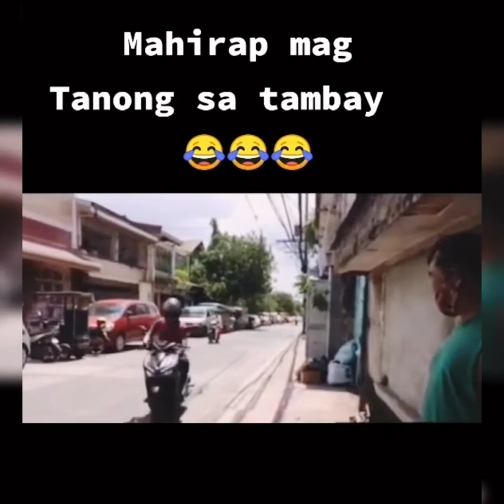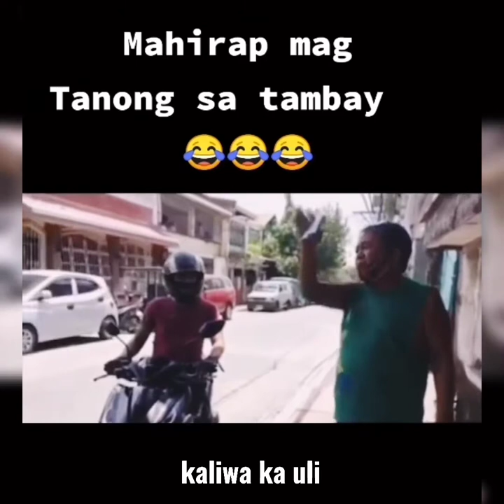Funniest videos | Dare yourself not to laugh | Dzai Shows | CTTO